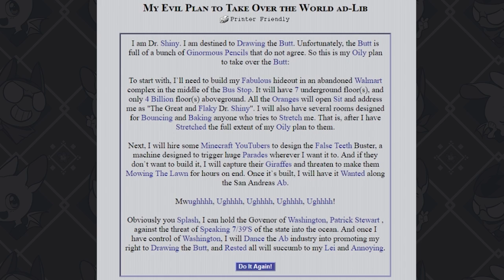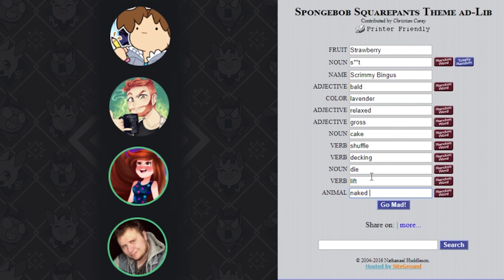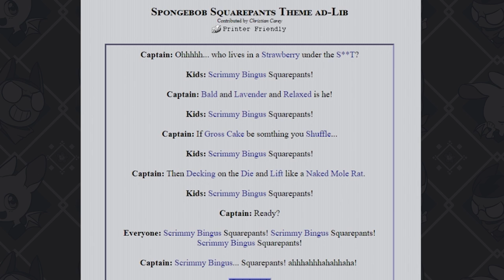THE NEW SPONGEBOB! - Mad Libs /w Pat, Lizzy & Binoftrash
Behold! THE NEW SPONGEBOB!

Friendship!

What is the channel?
Gaming infused with voice acting is the name of the game on The. channel, join me in the adventures of Pip & Twitch, Harrowed Past and just plain dumb fun times! We also dabble in Dungeons and Dragons, comic dubs and more family fun!

✦ Comic Dubs (Voice dub of comics and other genres)